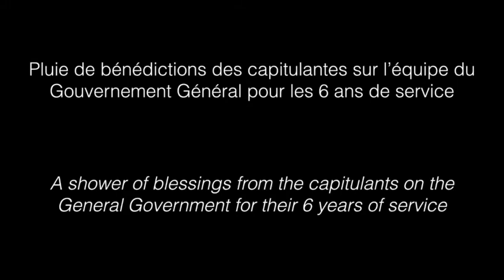CHAP2016 – Jour/Day 5: Bénédiction du Gouvernement Général / Blessing on the General Government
Chapitre Général 2016 des Sœurs du Cénacle. Jour 5 : 6 mai.
2016 General Chapter of the Sisters of the Cenacle. Day 5: May 6.